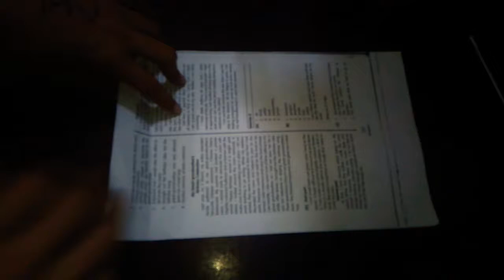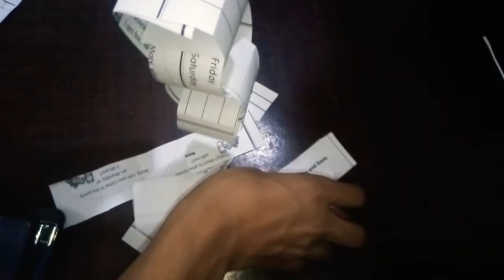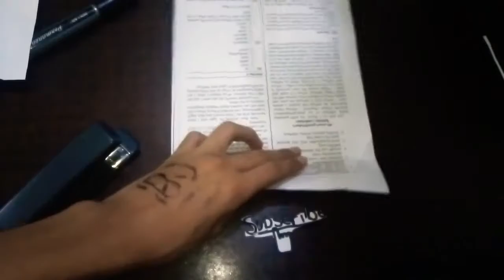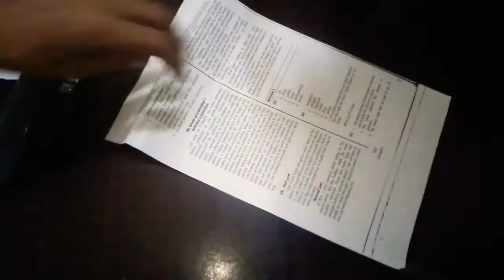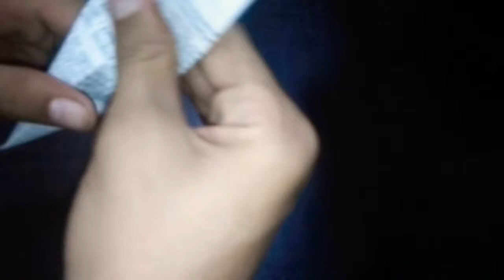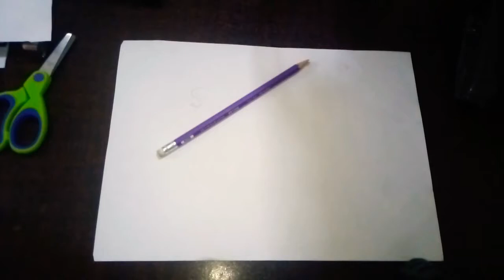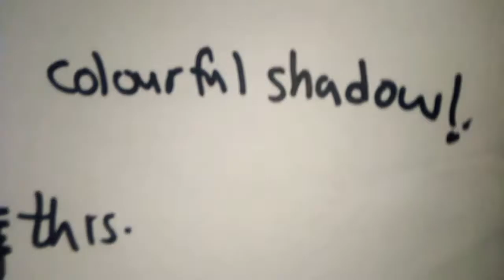5 Creative Paper Craft - Amazing Ideas With Paper.